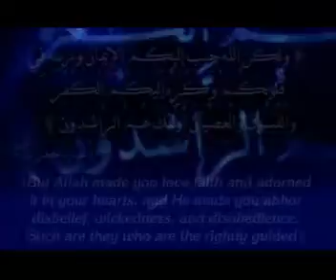the bombardment of the american occupation embassy in baghdad /C8 missile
قصف سفارة الاحتلال الامريكي بصاروخ سي 8في بغداد بإيدي مجاهدي جيش الراشدين